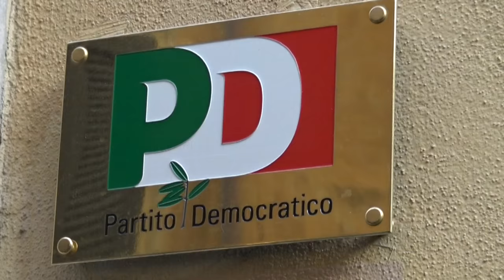Unità, Bonifazi (Pd) allarga le braccia: "Sarà salvata? Speriamo...". E ride per le accuse di Staino